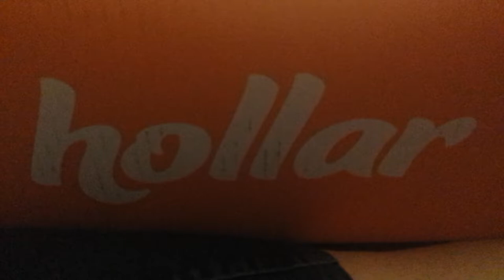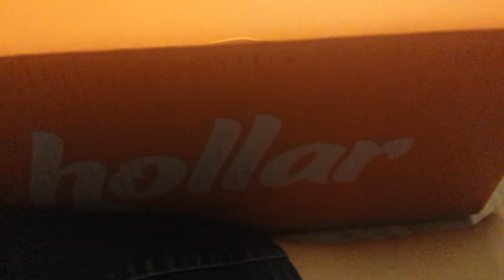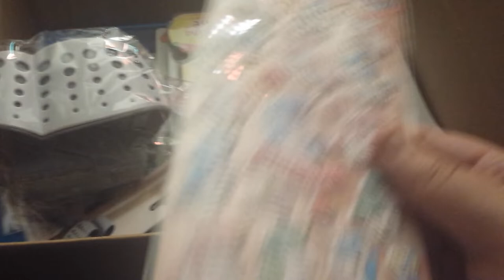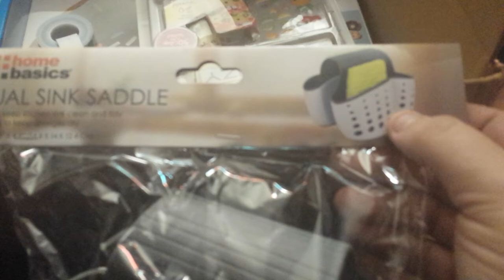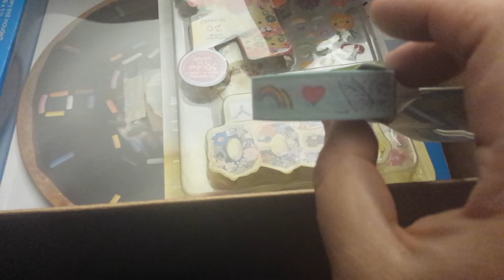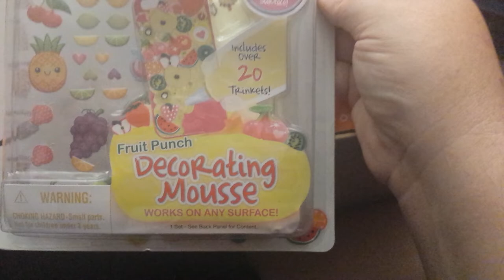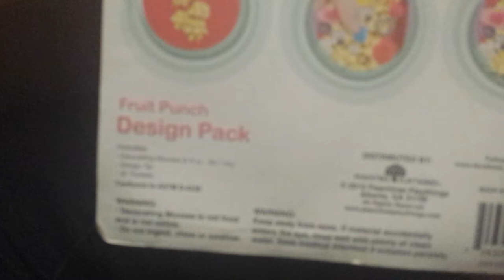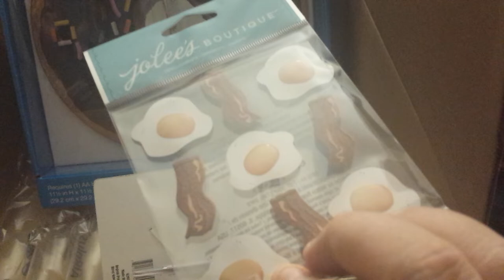Little talk and Hollar Haul shout out 1st not 2nd order